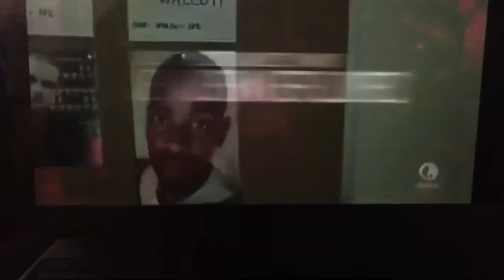Lifetime Split Screen Credits (January 23rd, 2016)